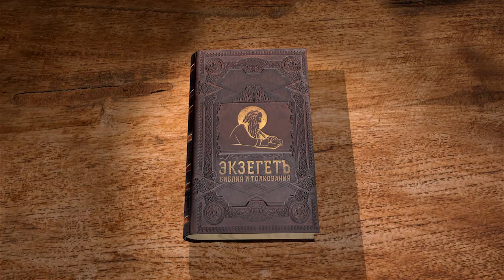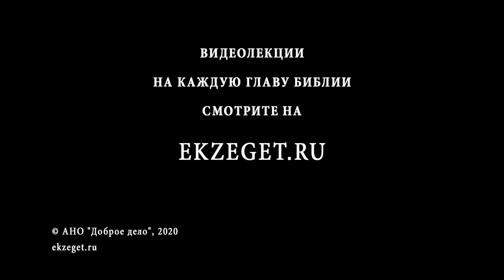Второе Послание Петра. Глава 3. Андрей Десницкий. Библия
Продолжаем цикл лекций по книге Нового Завета и читаем 2-е Послание апостола Петра. Разбираем 3-ю главу с профессором Андреем Десницким.
На подготовительных неделях перед Великим Постом мы читаем пророческие слова Христа о будущем мира и днях перед Его Вторым пришествием в силе и славе. Все, что произойдет будет ужасно, и... все это встречается в нашем мире. Землетрясения и войны, голод и эпидемии. Но в чем долготерпение Господа, о котором говорит апостол? Оно в том, что Он ждет каждого человека и дает каждому возможности встречи с ним. Он дал нам обетование, о котором говорит апостол: «по обетованию Его, ожидаем нового неба и новой земли, на которых обитает правда». Этим новым небом и новой землей может стать наш мир - если проповедь Христова будет услышана каждым; если дела Христовы и любовь людей к Нему станут основой жизни людей; если каждый через покаяние и страх Божий обретет веру, надежду и любовь. Молитва о мире, обо всем, что происходит в нем, молитва Христу о спасении душ людей в бедах и несчастьях должна звучать каждый день в сердце каждого христианина, как она звучит каждый день в Церкви.